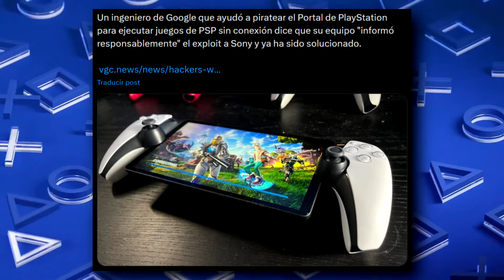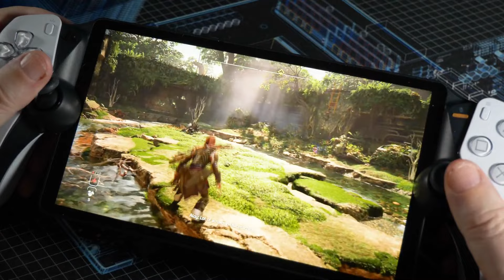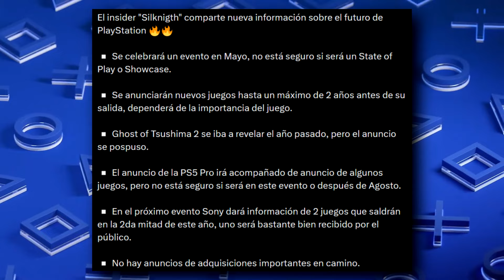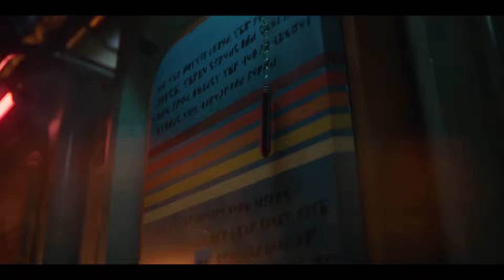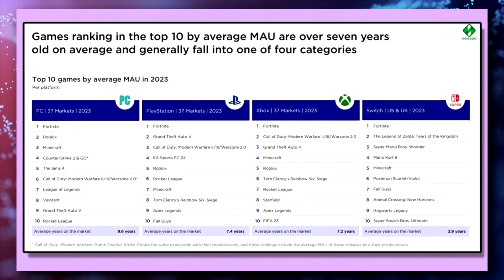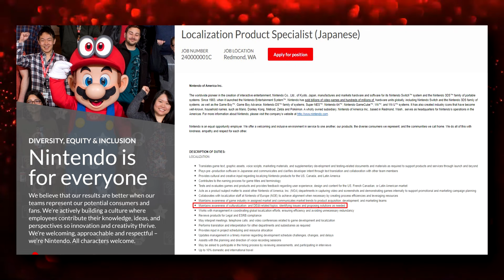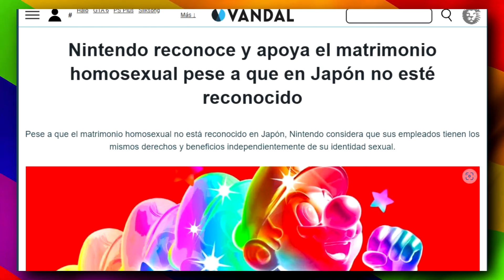¡ESTO SE JODIÓ! OFICIALMENTE NINTENDO SE SUBE AL WOK1SM0 | PLAYSTATION ANUNCIARÍA SU HOJA DE RUTA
00:00 | Intro
00:24 | Spider-Man2 pirata le cago la guerra a SONY
02:02 | PS Portal ejecutará juegos de PSP sin conexión
03:30 | El director de Stellar Blade trabajo en un juego exclusivo de XBOX
04:36 | Juego de Xbox en la revista de PlayStation
05:48 | Comparación de ventas de PS5 y PS4 a lo largo de 40 meses
07:28 | Sony anunciaría su hoja de ruta de 2 años en Showcase
09:03 | Los juegos más jugados de 2023
11:15 | Nintendo se sube oficialmente